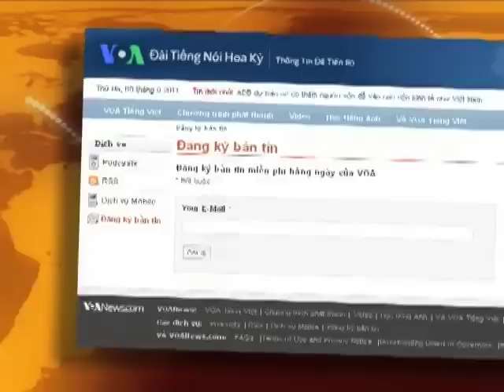Đấu giá bộ sưu tập nữ trang của Elizabeth Taylor (VOA)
Bộ sưu tập nữ trang đắt giá của nữ diễn viên điện ảnh lừng danh Elizabeth Taylor cùng quần áo và những kỷ vật của cô được bán đấu giá trong 4 ngày. Những đám đông dân thường lũ lượt kéo nhau đến xem trước khi những người giàu dự mua đấu giá. Lúc đầu công ty đấu giá ước tính trị giá bộ sưu tập này chừng 50 triệu đô la, nhưng mới ngày đầu tiên đã thu về 115 triệu. Từ New York, thông tín viên Bernard Shusman đến xem thật sớm và tường trình trong đoạn phim video sau đây.